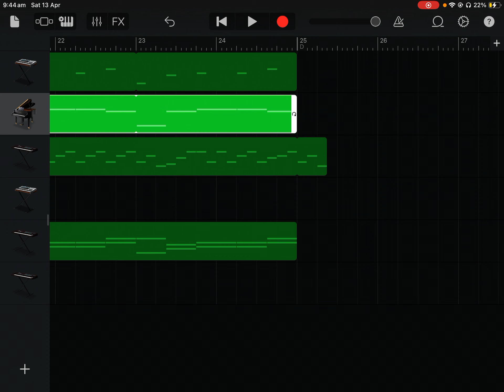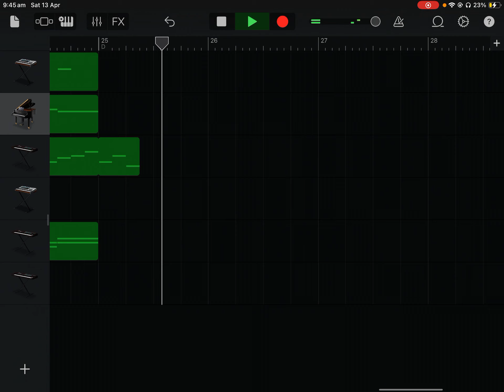I got a base any suggestions?